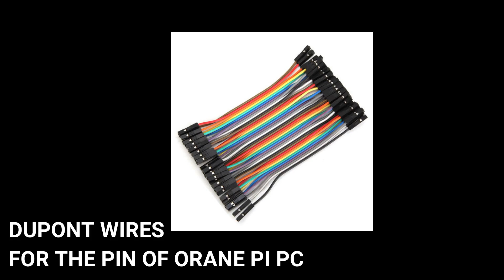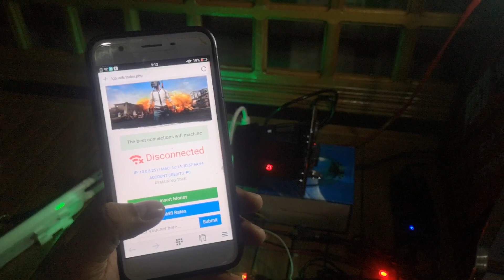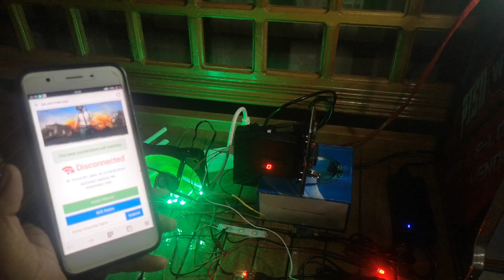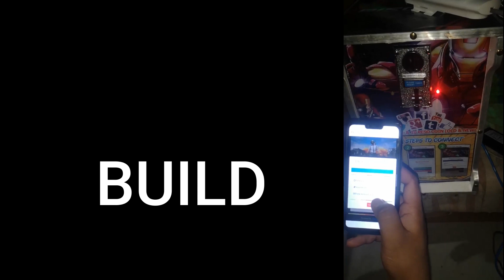DIY PisoWifi Vendo with Relay Module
This video is about how to DIY Vendo wifi with a relay module.

BUY ME A COFFE: PAYMAYA & GCASH - 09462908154